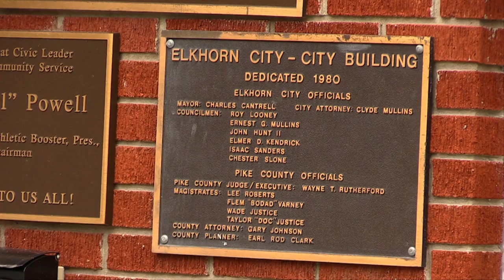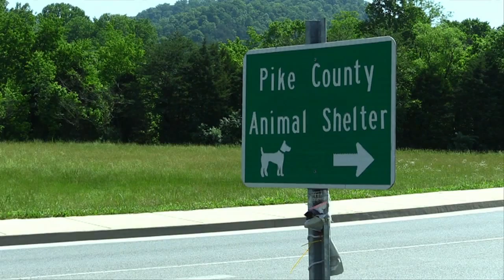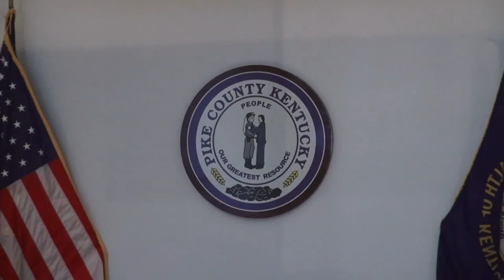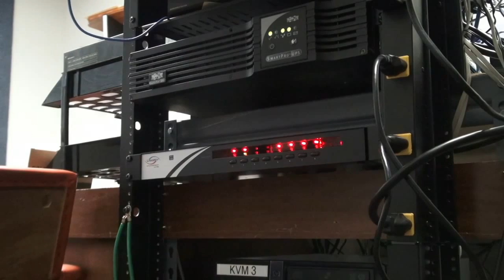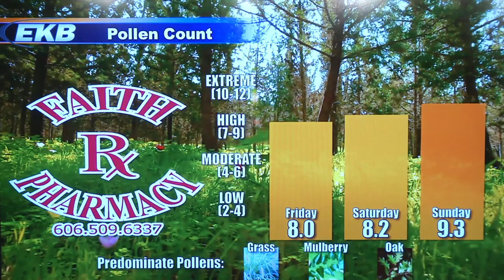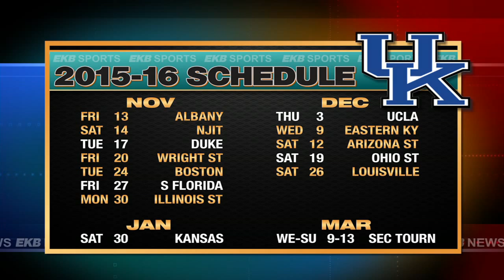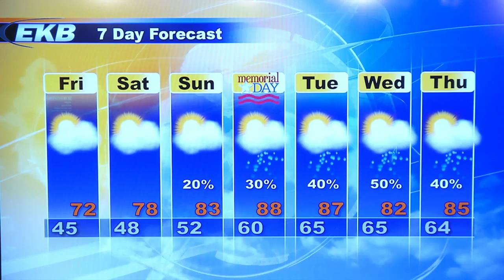EKB Evening News @ 6 (May 21, 2015)